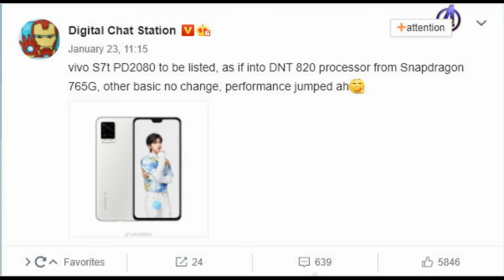VIVO S7t Coming soon, Vivo S7t reviews Trailer,VIVO S7t photos,VIVO S7T 256GB 8GB RAM,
Vivo S7T 256GB 8GB RAM smartphone runs on Android v10 (Q) operating system. The phone is powered by Octa-core (4x2.6 GHz Cortex-A76 & 4x2.0 GHz Cortex-A55) processor. It runs on the MediaTek Dimensity 820 5G - 7 nm Chipset. It has 8 GB, 8 GB RAM and 256 GB internal storage.

Vivo S7T 256GB 8GB RAM smartphone has a AMOLED display. It measures 161 mm x 74 mm x 7.7 mm and weighs 171.7 grams. On camera front, the buyers get a 64 MP, f/1.9, (wide), 8 MP, f/2.2, (ultrawide), 2 MP, f/2.4, (depth) camera and on the rear, there's an 64 MP + 8 MP + 2 MP camera with features like Digital Zoom, Auto Flash, Face detection, Touch to focus. It is backed by a 4100 mAh battery. Connectivity features in the smartphone include WiFi, Bluetooth, GPS, Volte, and more.

VIVO S7T 256GB 8GB RAM PRICE IN INDIA
Vivo S7T 256GB 8GB RAM smartphone price in India is likely to be Rs 25,449. Vivo S7T 256GB 8GB RAM is speculated to be launched in the country on March 31, 2021 (Expected). As for the colour options, the Vivo S7T 256GB 8GB RAM smartphone may come in Blue, Black, Silver colours.